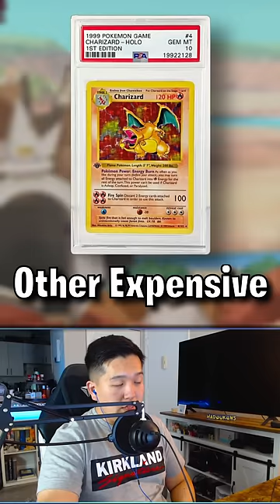Every Charizard Ever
I love Charizard

Edited by: Me, Myself & I